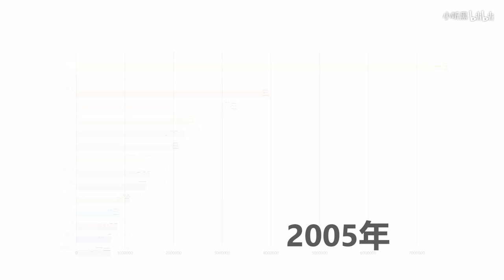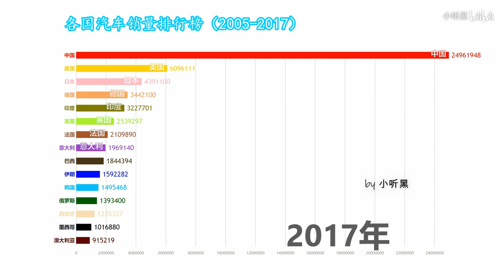哪个国家汽车卖的最多？各国汽车总销量排行榜！